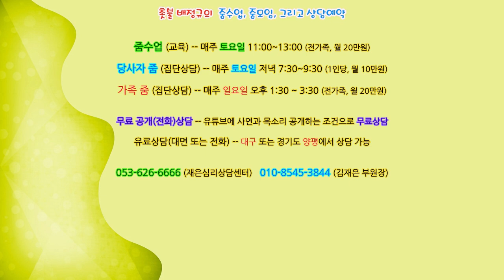촛불추천 577, 당사자가 스스로 할 수 있는 일 (1) ---- 선순환적 생활습관을 촉진하는 방법 ---- 조현병-조울증 가족교육, 양평에서, 2023. 9. 26.